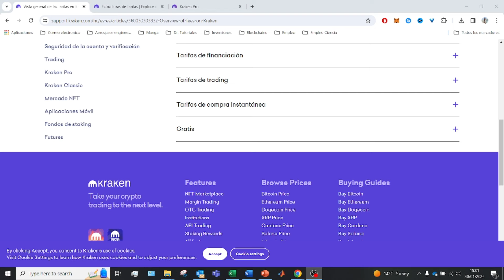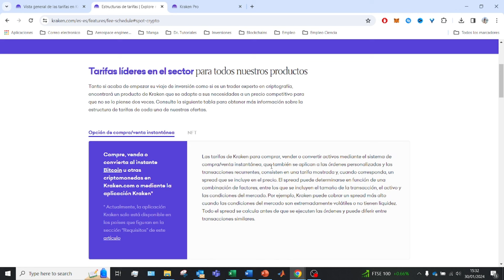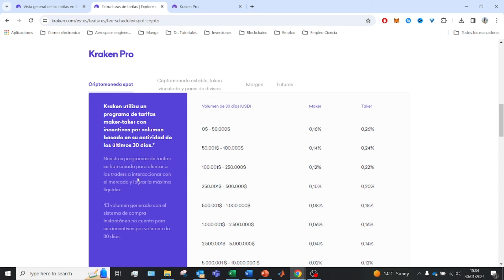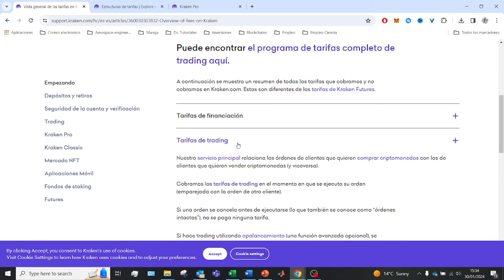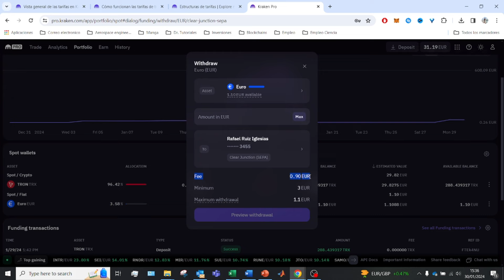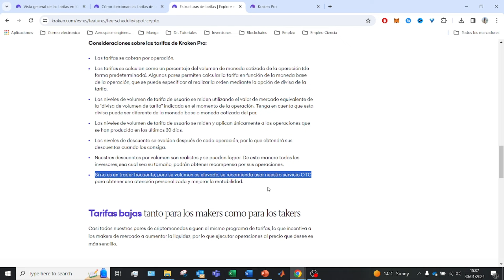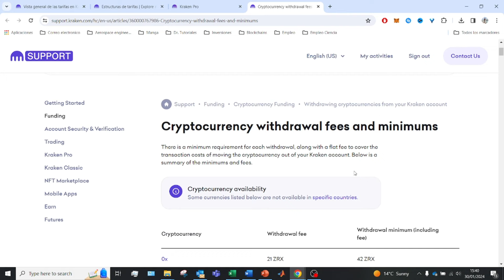Como REDUCIR LAS COMISIONES en Kraken (2025) AL MAXIMO 😎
En este tutorial os enseño como funcionan las comisiones dentro de Kraken.

Kraken es una plataforma de intercambio de criptodivisas de renombre mundial que ofrece operaciones simplificadas a clientes de más de 180 países. La estructura simplificada debería permitir a más usuarios de todo el mundo participar en los mercados con confianza. Los inversores particulares, así como las grandes empresas institucionales, pueden ahora beneficiarse de tarifas más bajas sin sacrificar la seguridad integrada y el acceso a herramientas innovadoras como las soluciones de liquidez. El compromiso de Kraken de hacer más accesible el comercio de criptomonedas es encomiable y debería conducir a un aumento de la participación de los usuarios en toda su red.

En este tutorial os enseño como funcionan las comisiones dentro de Kraken en función de las transacciones que se vayan a realizar. Además el tutorial ofrece trucos y guías para reducir al máximo las comisiones y poder ahorrar en comisiones lo máximo posible. El tutorial abarca comisiones de depósitos en Kraken, conversiones en Kraken, trading en Kraken comisiones de Kraken futures, comisiones de Kraken margin y comisiones de retiro de dinero FIAT o Criptomonedas a otra cartera.

00:00 Introducción a las comisiones de Kraken
 Kraken Comision N1: Depósitos de FIAT & Criptomonedas
 Kraken Comision N2: Transacciones internas en Kraken Spot
 Kraken Comision N3: Trading en Kraken Futures & Binance Margin
 Kraken Comision N5: Retiros de FIAT & Criptomonedas de Kraken

 ⭐ PALABRAS CLAVE ⭐
comisiones
binance
criptomonedas
comprar

Explora estrategias inteligentes para minimizar las comisiones en Kraken.
Descubre tácticas efectivas para reducir al máximo los costos de transacción en Kraken.
Optimiza tus operaciones en Kraken con técnicas que disminuyen las comisiones.
Aprende a negociar de manera eficiente para reducir al máximo las tarifas en Kraken.
Conoce los secretos para minimizar las comisiones en Kraken y maximizar tus ganancias.
Implementa acciones prácticas para reducir drásticamente las comisiones en Kraken.
Descifra estrategias actualizadas para pagar el mínimo en comisiones en Kraken.
Domina el arte de la negociación en Kraken y reduce tus costos operativos.
Descubre cómo ajustar tu estrategia para lograr el menor impacto de comisiones en Kraken.
Maximiza tu eficiencia financiera mediante la reducción inteligente de comisiones en Kraken.
Aprende trucos y consejos para ahorrar dinero en comisiones al operar en Kraken.
Desarrolla un enfoque estratégico que te permita minimizar las comisiones en Kraken.
Implementa medidas proactivas para reducir tus gastos operativos en Kraken.
Descubre las claves para pagar lo mínimo en comisiones al operar en Kraken.
Adquiere conocimientos avanzados para disminuir al máximo las tarifas en Kraken.
Aprende a utilizar herramientas y funciones específicas para reducir comisiones en Kraken.
Diseña una estrategia eficaz para mitigar el impacto de las comisiones en tus transacciones en Kraken.
Conviértete en un experto en la optimización de costos y minimiza las comisiones en Kraken.
Descubre cómo la planificación inteligente puede ser clave para reducir comisiones en Kraken.
Domina las mejores prácticas para negociar en Kraken y lograr comisiones mínimas.